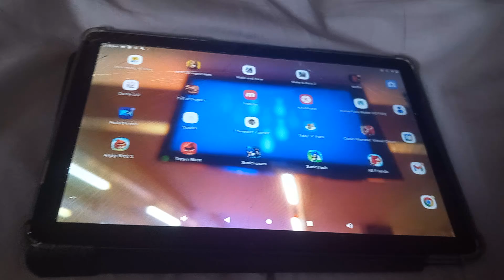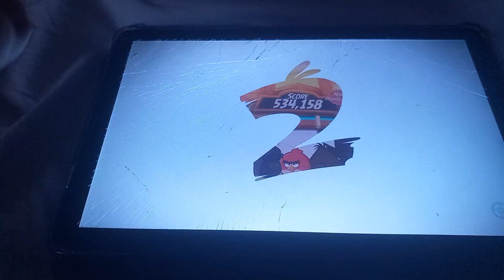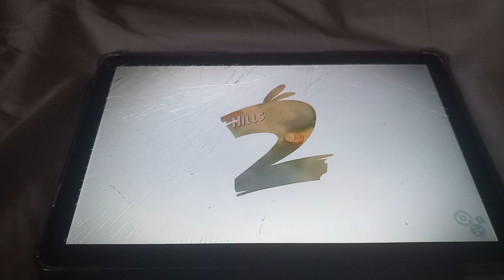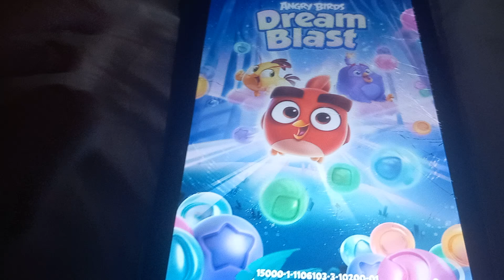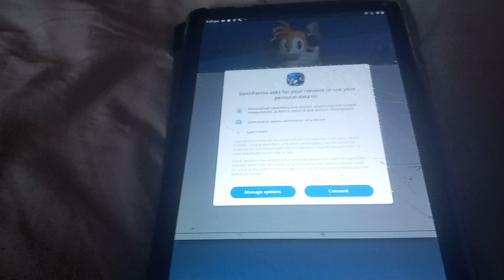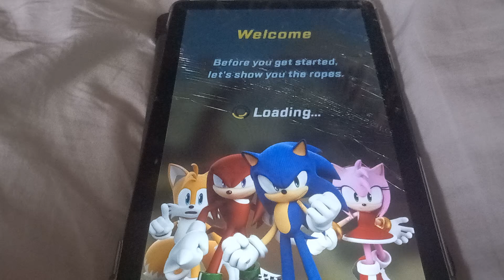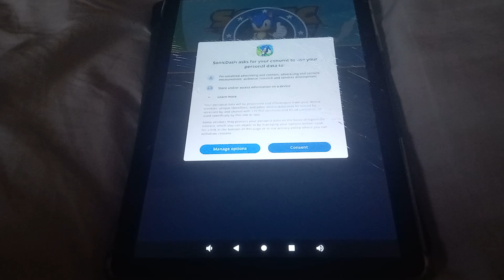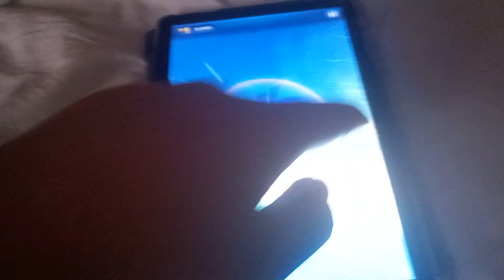Sonic x angry birds event